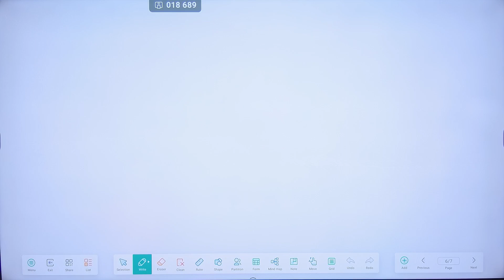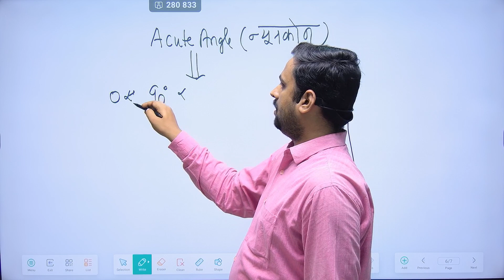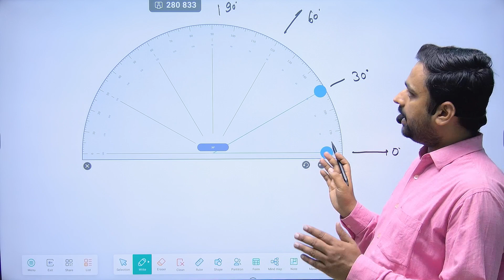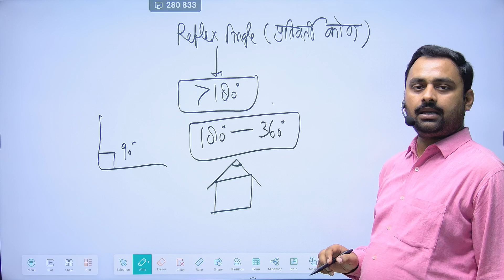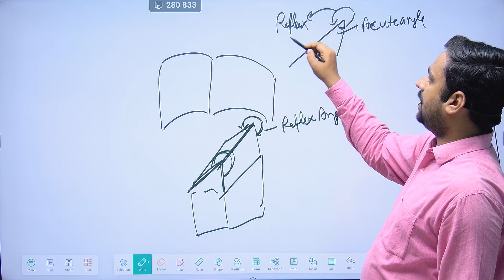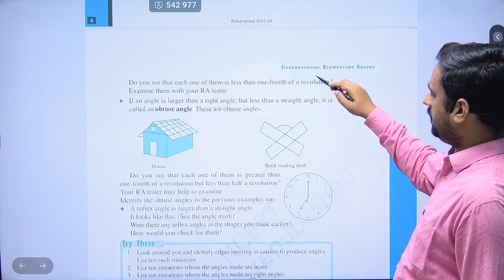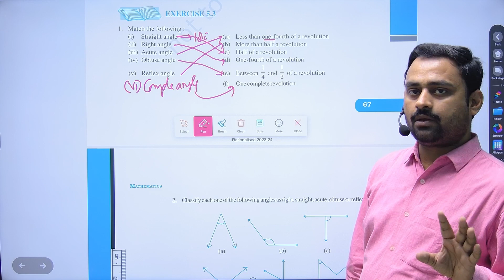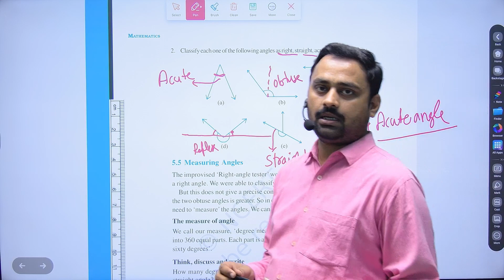Exercise 5 3 L 18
A complete solution for college and university exams and competitive exams like- SSC, UPSC, State PSC- BPSC, MPSC, UKPSC,UPPSC etc. in Hindi. The complete preparation of Indian Engineering Services Examination, GATE exam of Electrical Engineers, all semester exams of Electrical and Electronics Engineering branch. Electrical Machines, Electro magnetic Field Theory, Electrical Circuits, Filters, Op-AMP, Power System, Control System, Power Electronics, Engineering Mathematics of all semesters.
This channel also provides all the study materials from class 6th to 12th class for Arts and Science Stream including all subjects like- polity, geography, history, Society, Ethics, Mathematics in Hindi and English Languages. all the topics related to competitive exams are also covered in the videos/lectures. all the topics of competitive exams are covered from NCERT books with latest trends. all the Previous year solved papers are also included and solved by faculty itself with full proof of explanations and illustrations. Examples of various topics covered in the sections- Indian Geography- Physical, Human and Economic, Indian Polity- Bharat ki Rajvyavastha, Mathematics-,environment and ecology, paryavaran, indian and world geography through maps, naziwad and hitler, french , england, russian and americal revolution in hindi. upnivewad, america ki kranti, france ki kranti, england ki kranti, europe me rastrawad ka uday, GDP, NNP and banking, Art and culture, vastukala, indian dance, Indian States, North East India, Indian Women from ancient to modern.
10th class Mathematics lectures link:-